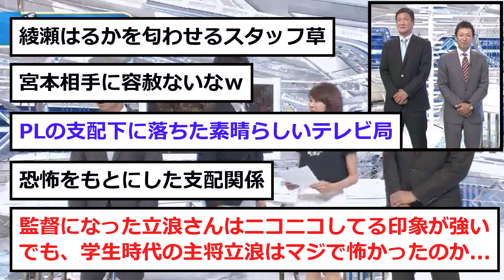【衝撃】宮本が”先輩”を発見した時の顔が...